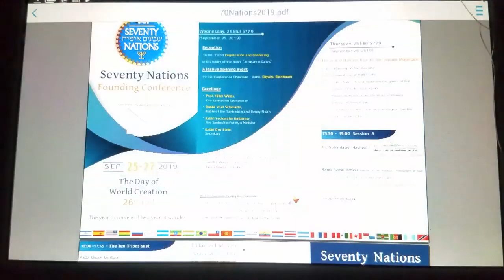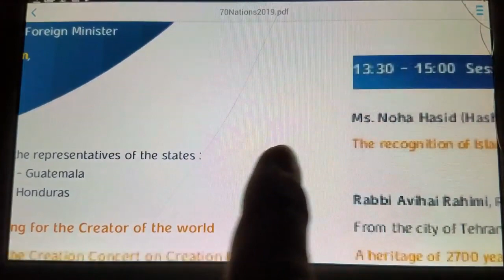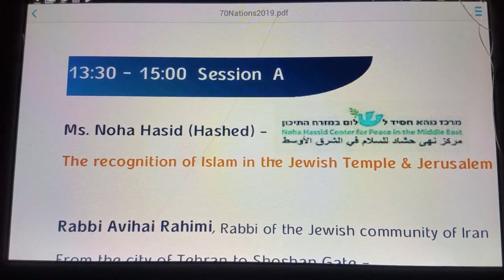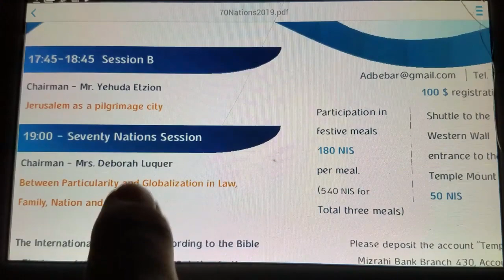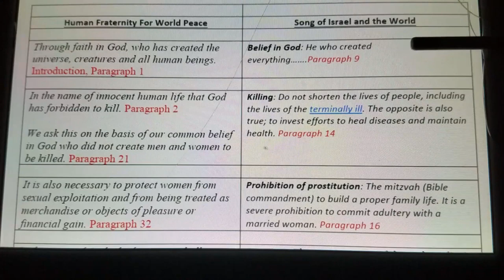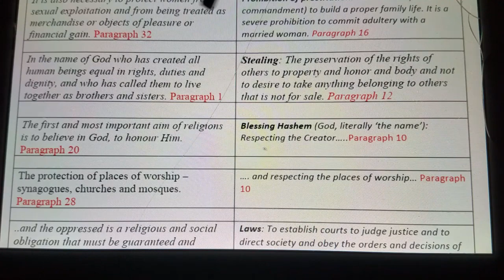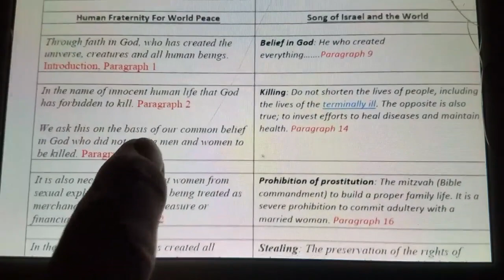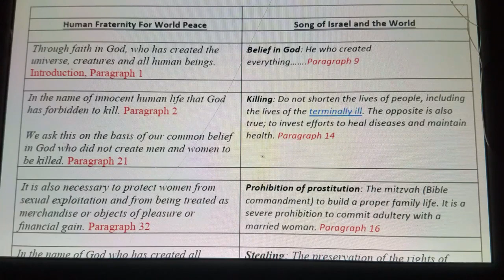Mirrored-One World Religion Vatican Sanhedrin Islam Third Temple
Pay Attn !Seal 3 is almost Here !